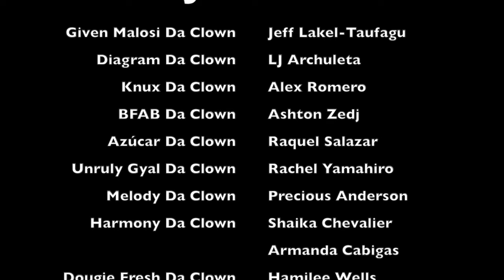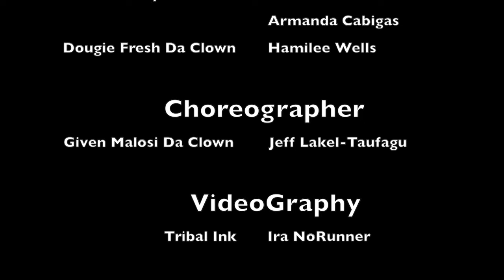wrecking clowns reloaded